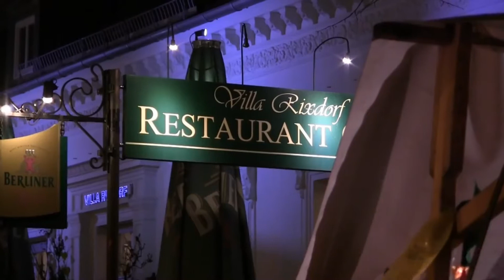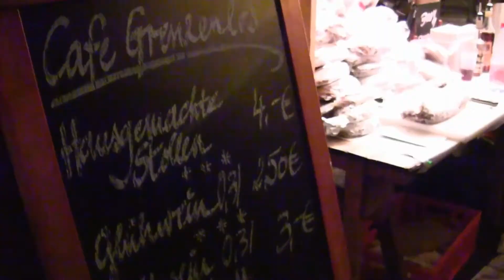2017 Alt Rixdorf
Weihnachten 2017